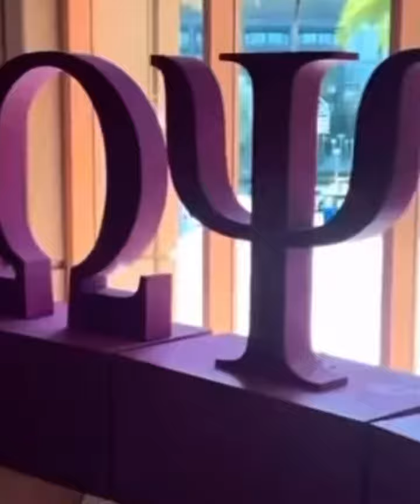blackjobs viral fyp